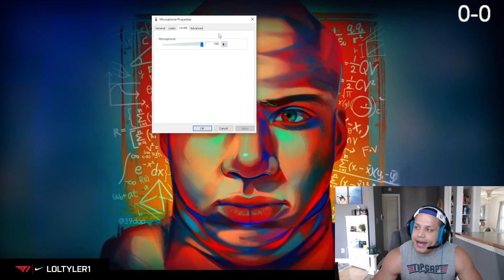Tyler1 explains how to fix a headset